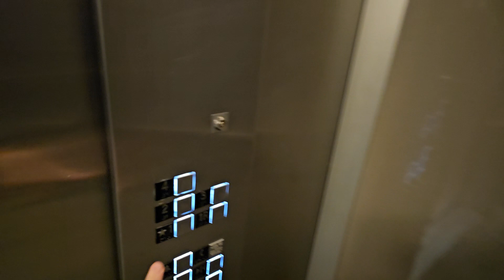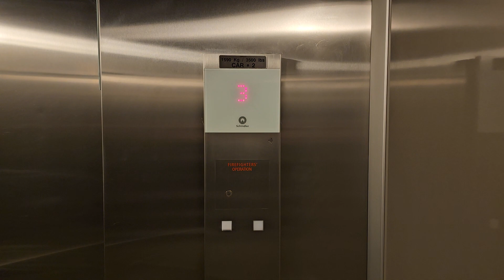Schindler Traction Elevator @ Hampton Inn & Suites - Brooklyn Park, MN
These are the elevators at the Hampton Inn & Suites in Brooklyn Park. These are some pretty basic, but also nice Schindler 3300 elevators.